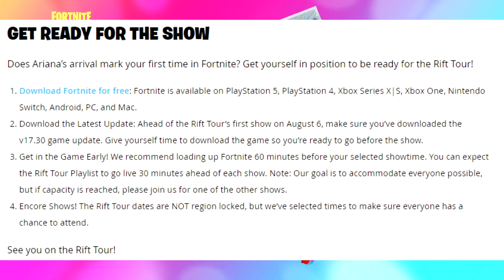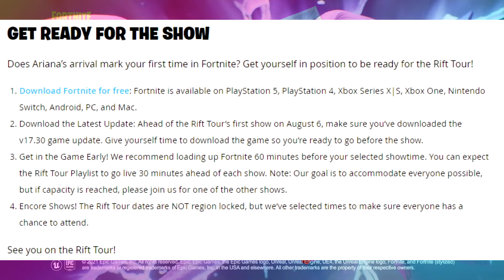Fortnite X Ariana Grande - Rift Tour - Confirmed!!! (Free Glider & More!!!)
Fortnite has just confirmed that Ariana Grande will be performing a concert in Fortnite during the Rift Tour event which will give players new quests and free rewards to unlock. Fortnite players who join the Rift Tour event will unlock a free glider called the "Cloudcruiser Umbrella". For members of the Fortnite Crew membership they will also unlock a rainbow variant of the Cloudcruiser Umbrella called "Rainbow Cloudcruiser Umbrella". Ariana Grande performing a concert in Fortnite will be huge for both Fortnite and the young star. Today we did get the release of the official trailer for the Rift Tour event in Fortnite as well as the Ariana Grande skin and her rewards. Ariana Grande will also get a backbling called "Piggy Smallz" that dances and nods his head around during gameplay.